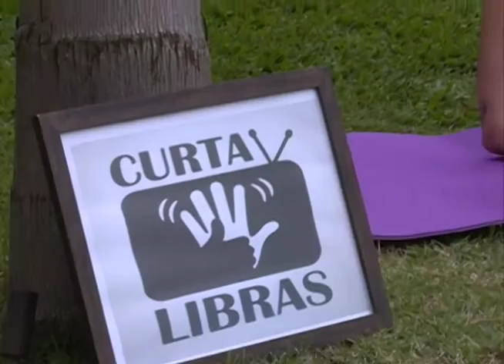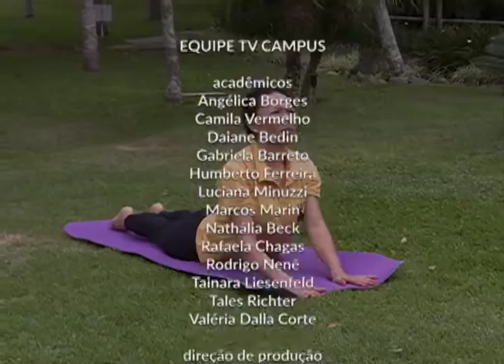Curta Libras 2 - Pilates e Yoga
Em um lindo cenário, a professora de libras Érika Silva e o acadêmico de Educação Física Luiz Simões ensinam alguns princípios e exercícios de yoga e pilates. Érika e Luiz são surdos, assim como todos(as) os(as) protagonistas da série Curta Libras, que tem 25 episódios.